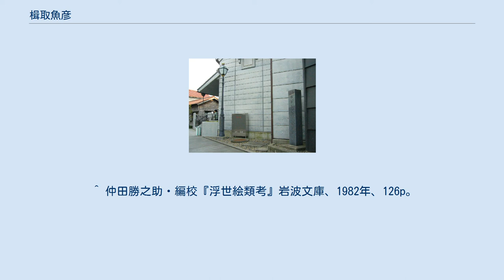楫取魚彦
楫取魚彦旧宅跡（現伊能忠敬記念館） 楫取 魚彦（かとり なひこ、享保8年3月2日（1723年4月6日） - 天明2年3月23日（1782年5月5日））は、江戸時代中期の国学者・歌人・画家。
本名は伊能景良。
下総国香取郡佐原（現香取市）の名家である伊能茂左衛門家の出身で、父は伊能景栄（かげまさ）。
通称は茂左衛門。
号は青藍・茅生庵（ちぶあん）。
同郷で遠縁の親族が測量家の伊能忠敬（伊能三郎右衛門家）である。
 猩猩図　絹本墨画淡彩　江戸中期 はじめは俳諧をたしなみ、建部綾足の門に入って片歌をつくり、あわせて画を学んだ。
画は余技であったためその作域は狭く、水墨の四君子、騰鯉図、富士山図、猩猩図などに限られている。
その後、賀茂真淵に師事して古学を修め、仮名遣いの書「古言梯（こげんてい）」を編集･出版した。
賀茂真淵の四天王と称揚される。
弟子として窪俊満がいる。
 小澤政胤『慶長以來 國學家略傳』によれば、「明和二年、家を其子景序に讓りて自ら江戸に出でゝ、濱町に卜居し其居を茅生庵と號す。六年十月、眞淵翁歿しければ、其徒魚彦に從ひて學ぶもの益々多く、遂に二百人に餘れり。特に酒井侯、奧平侯、戸田侯等禮を厚くして延聘し、奧平侯は俸米若干を賜ふといふ。又上野の法親王の寵遇甚渥かりき」と。
 享年六十。
下総香取郡牧野村の観満寺に葬る。
 ^ 関隆治・編『國学者著述綜覧』森北書店、1943年、63p。
 ^ 仲田勝之助・編校『浮世絵類考』岩波文庫、1982年、126p。
 ^ 小澤政胤『慶長以來 國學家略傳』國光社、1900年。